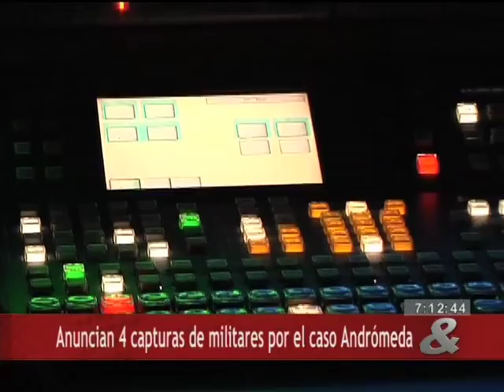Anuncian 4 capturas de militares por el caso Andrómeda